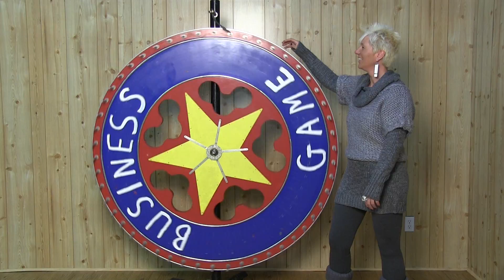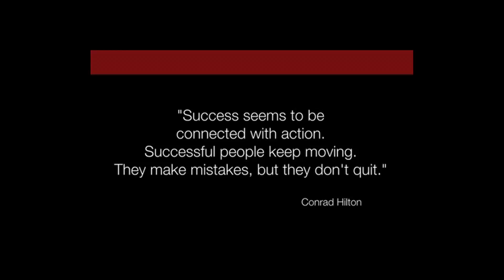Dr Friday Show January 2012 - Show 2 Part 1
The Dr Friday Show
January 2012